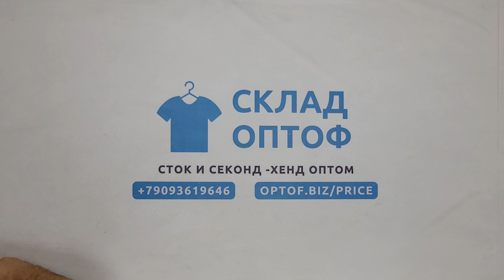32003 Нижнее белье женское микс сток, 4.3 кг, 4.30€/шт, 78шт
32003 Нижнее белье женское микс сток, 4.3 кг, 4.30€/шт, 78 шт